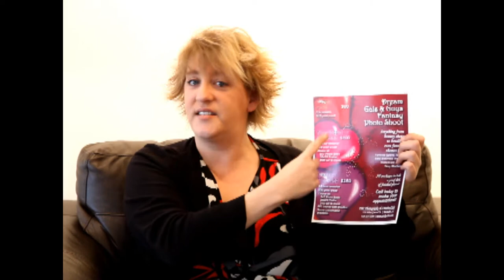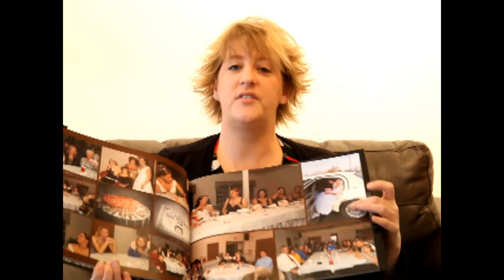PBC Blog Week #3: LET'S PLAY A GAME!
Check out what's new at the PBC!  Also.. let's play a game.. can you count how many times Deej sez the word "AWESOME"!?!?